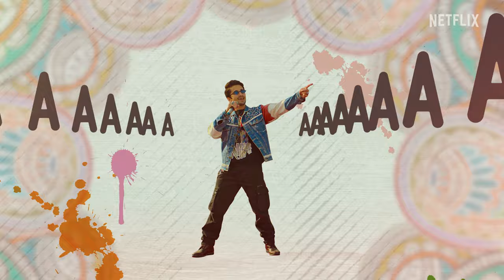Sidhe Saadhe Jatt Nu - CAT |V Rakx Music, CA Rudra, Jaz Dhami |Punjabi Love Song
Sidhe Saadhe Jatt Nu Vigad Gayi!!!
Get ready for an adrenaline-pumping experience with the official full song video of "Sidhe Saadhe Jatt Nu" from the sensational Netflix web series, CAT!The electrifying vocals combined with the high-energy music will leave you on the edge of your seat.

Credits:
Song : Sidhe Saadhe Jatt Nu
Web Series: CAT
Singer: Jaz Dhami
Composer: V Rakx Music
Lyricist: CA Rudra
Cast: Randeep Hooda
Label: Sony Music India

Lyrics:
Patle je lakk wali
Ho Patle je lakk wali
Billi ji akh wali
Jatt da tu kar ke shikaar gayi
Morni ji chaal wali
Kaali-kaali thar wali
Kalli-kaali thar wali
Haan Sidhe Saadhe Jatt nu vigad gayi

O kinni sohni tu
Kinni sohni tu sarkare
O gabru choti da
O gabru choti da Dil haare
O hun saada tere bina naiyo sarda
O tainu dekhda ni
O tainu dekh dekh haunke bharda

Pind vich saaryan to saau Munda ni
Jehda tere piche landu,khadkau Munda ni
Tere piche landu, khadkau Munda ni
O pind vich saaryan to saau Munda ni
Jehda tere pichhe landu, khadkau Munda ni
Jihdi sath vich sohba pehlan hundi si gi Roz
Hun gundya da raaja kehlau Munda ni
O Desi daaru jahiye Teri latt lag gayi
Desi daaru jahiye Teri teri latt lag gayi
Tu taan Mera liver hi Saad gayi
Sidhe-saadh Jatt nu vigad gayi